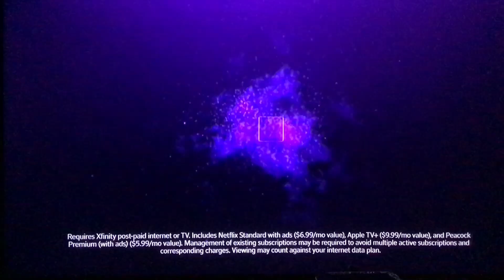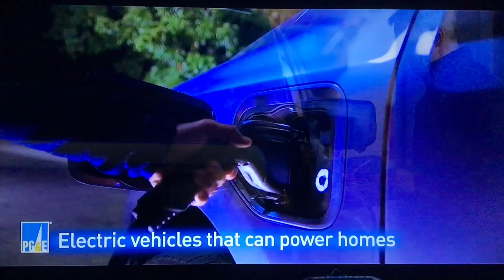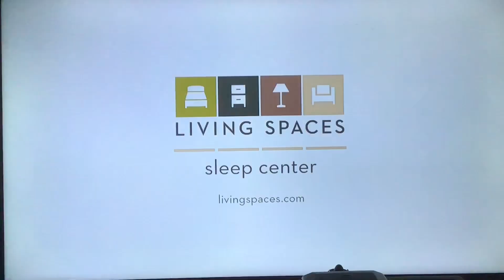KTVU Fox 2 “Sports Wrap” open June 16, 2024